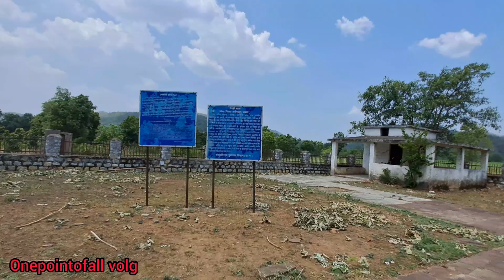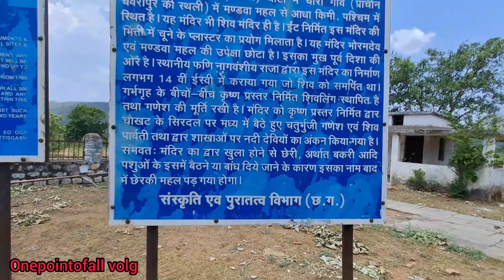chherki mahal kawardha 1000 //वर्ष रहस्यमई प्राचीन महल//भोरमदेव से जुड़ी इसकी कहानी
Madhwa mahal bhoramdev | मड़वा महल भोरमदेव | khajuraho of chhattisgarh and india

Bhoramdev Mandir | Mandawa Mahal | Chherki Mahal | Kabirdham Chhattisgarh | Explore Chhatt.

छत्तीसगढ़ भोरमदेव मंदिर के बारे में || BHORAM DEV _MANDIR | MADWA CHHERKI MAHAL

Bhoramdeo Ghati | Chilpi Ghati Chhattisgarh |

मैं भोरमदेव मंदिर बोल रहा हूँ। Am Speaking Bhoramdev Temple

छत्तीसगढ़ के भोरमदेव मंदिर की कहानी, क्या कहती हैं भोरमदेव की कामुक मुर्तिया | Bhoramdev Chhattisgarh